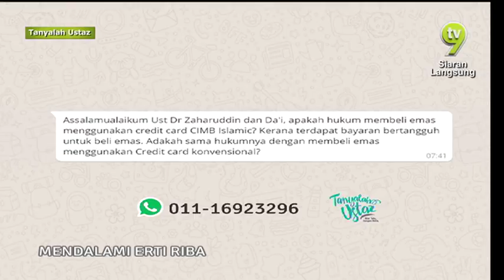Tanyalah Ustaz - Riba 5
Ustaz Dr. Zaharuddin Ahman
Apakah hukum membeli emas menggunakan kredit kad CiMB Islamik kerana terdapat bayaran tertangguh untuk membeli emas dan samakah hukumnya membeli emas
menggunakan kredit kad konvensional?